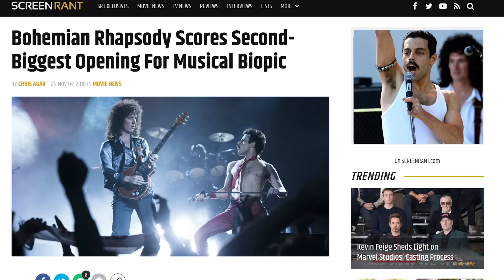Bohemian Rhapsody Pitch Meeting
Step into the Pitch Meeting that started the Freddie Mercury biopic Bohemian Rhapsody!

Rami Malek is getting a ton of praise for his portrayal of Queen’s Freddie Mercury in the musical biopic Bohemian Rhapsody (and rightfully so). Malek perfectly captures the essence of the Queen frontman all the way up to his legendary performance in the Live Aid concert. But does the movie meet the standard of Rami Malek’s performance, or do justice to Freddie Mercury? What’s up with the major changes to the story? How come the timeline is all out of whack? Why doesn’t the band meet any challenges on their road to international success? To answer these questions and more, step inside the pitch meeting that led to Bohemian Rhapsody! It’s super easy, barely an inconvenience.